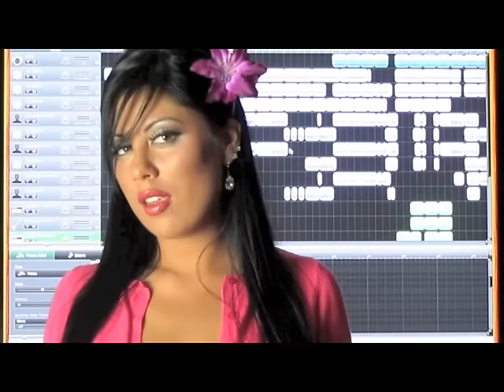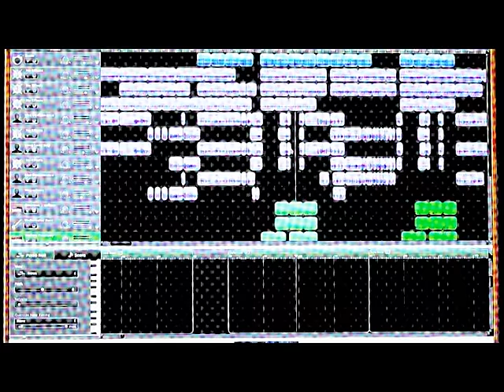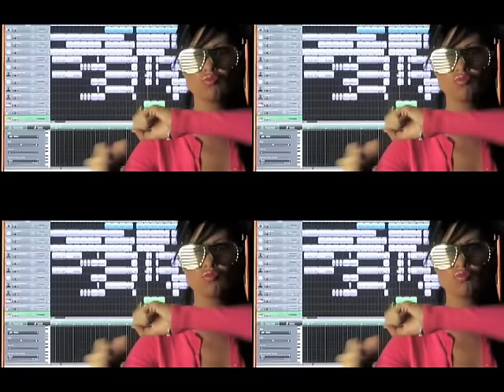"Party Rockers" LMFAO Nikita Graham & Much Music Coca Coal Covers 2012